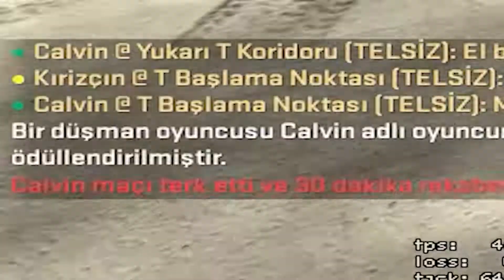CIZBIZ IZGARA YAPTIM !!! SAÇMALIKLAR DUST 2Sİ !!! CS GO Günlükleri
►HAKKIMDA :
Hepiniz Hoşgeldiniz !
Merhaba Ben Kerem Kulak
17 Temmuz 2001 ' de doğdum
İstanbul'da yaşıyorum.
►Sistem :

İşlemci : AMD Ryzen 5 5600X 3.7-4.6 GHz 6 Çekirdek 7nm AM4 İşlemci
Anakart : MSI B550M-A PRO AMD AM4 mATX Anakart
Ekran Kartı : MSI GeForce RTX 3070 GAMING X TRIO 8GB 256 Bit Ekran Kartı
SSD : XPG SPECTRIX S40G RGB 512 GB M.2 SSD 3500/2400 MBs
HDD : Seagate Barracuda 2TB 256MB 7200 RPM 3.5'' HDD
Güç Kaynağı : Phanteks AMP 750 80+ Gold Tam Modüler Güç Kaynağı
Soğutucu : Cooler Master MasterLiquid ML120L V2 RGB Sıvı Soğutucu
Monitör : AOC C24G1 24'' 1ms 144Hz FreeSync FHD Curved Oyuncu Monitörü
Mouse : SteelSeries Rival 110
Kulaklık : GamePower Luna
Direksiyon : Logitech G29
Koltuk : Xdrive Sancak Profesyonel Oyuncu Koltuğu